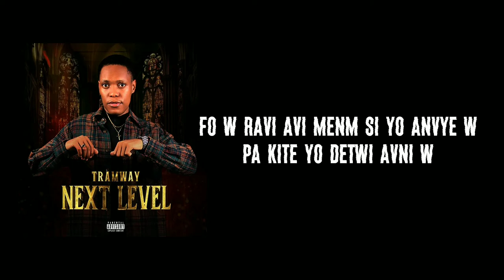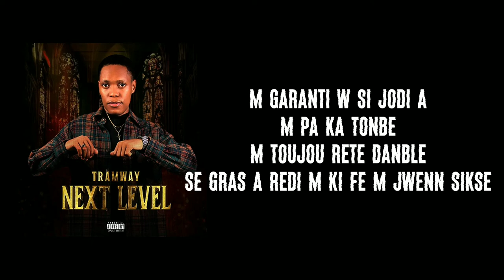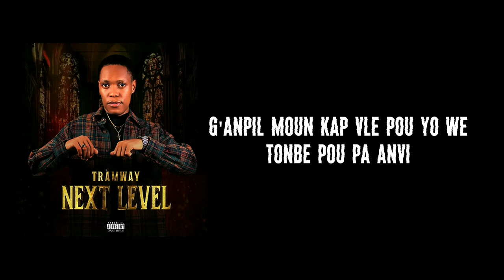TRAMWAY MUSIC - MET MAY ( OFFICIAL LYRIC VIDEO)